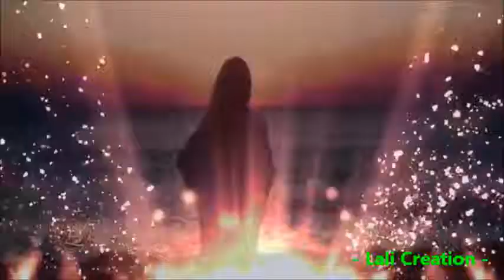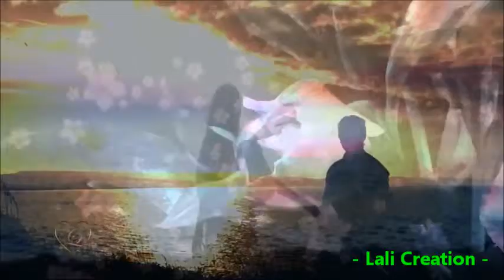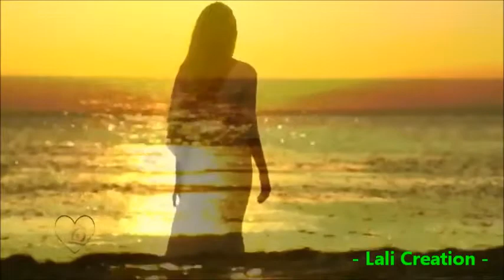KIYAMI REYA MANARAM --- DANODYA YAPA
කියමි රැය මනරම්
රැයට සඳ ඔබ නම්...
ඒ එලිය පහනින්
දිවි කතර මග හසර
ඔබෙන් දැනගමි මං
ඔබෙන් දැනගමි මං.